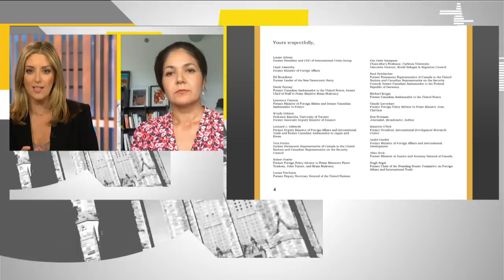Michael Kovrig's wife says she backs letter calling for Meng's release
Prime Minister Justin Trudeau has dismissed calls from former parliamentarians and diplomats to release Huawei executive Meng Wanzhou. Trudeau says such a move would embolden China to detain other Canadians to further its political goals. Michael Kovrig's wife, Vina Nadjibulla, says she disagrees with the prime minister's position.